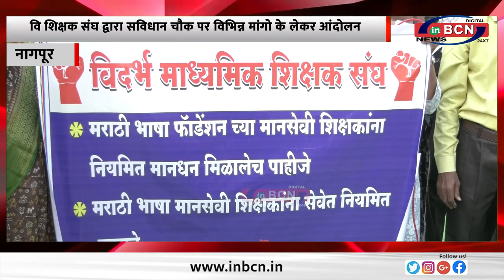वि शिक्षक संघ द्वारा सविधान चौक पर विभिन्न मांगो के लेकर आंदोलन..INBCN NEWS